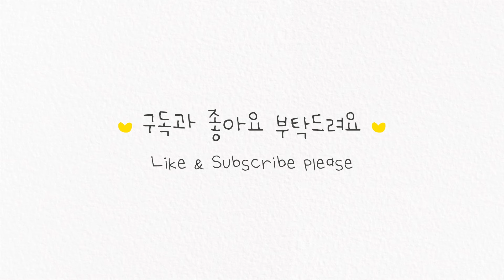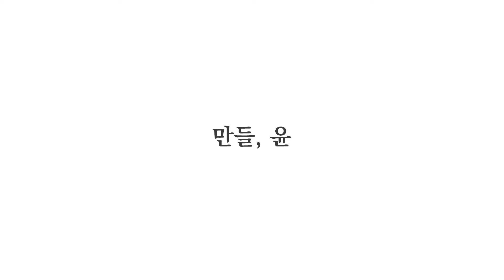강아지 케이프 코바늘 뜨기🐶 | 초보자도 가능해요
🧵 사용한 실 : 쎄비 코튼퀸
· 블루 : 081 & 216
· 핑크 : 014 & 172